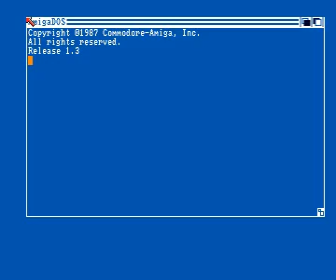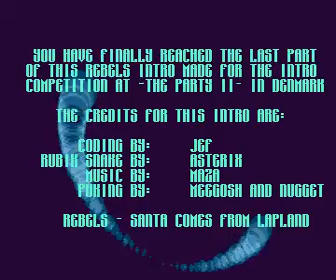40k intro by rebels for Amiga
40k intro by rebels for Amiga